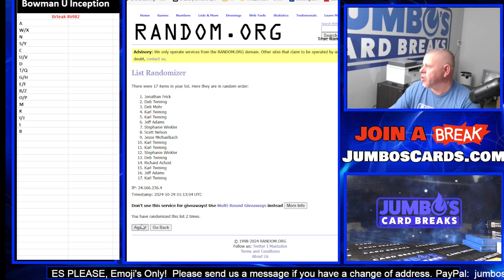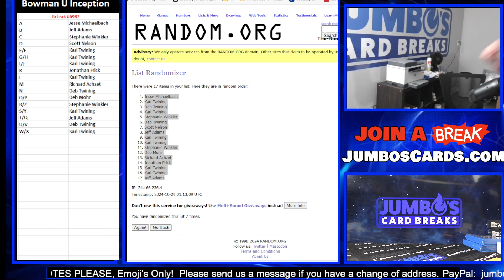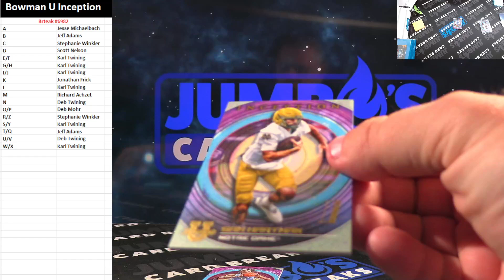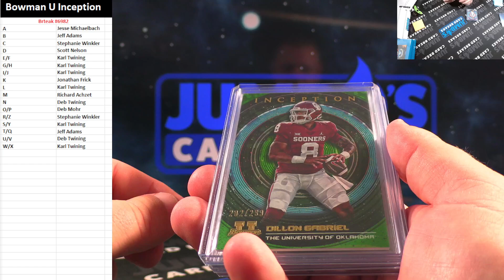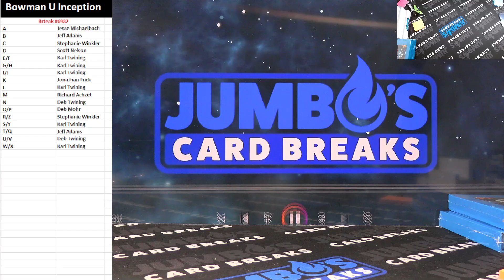BREAK #6982 Bowman U Inception